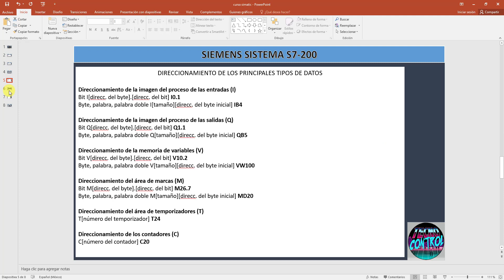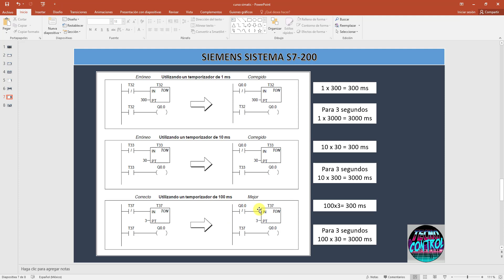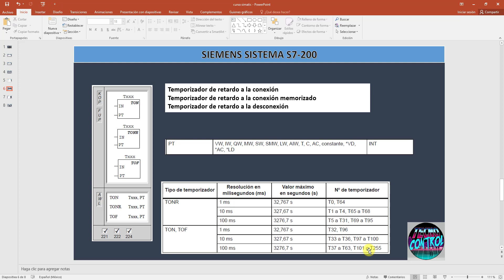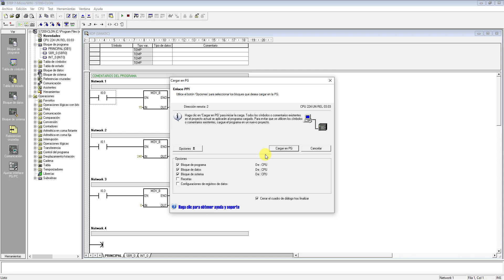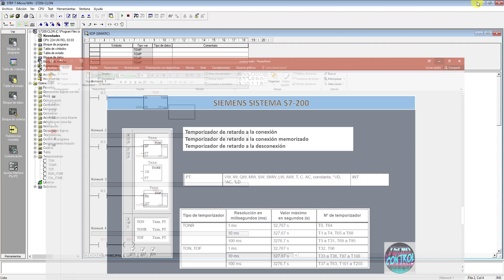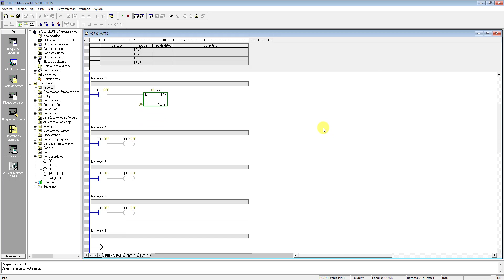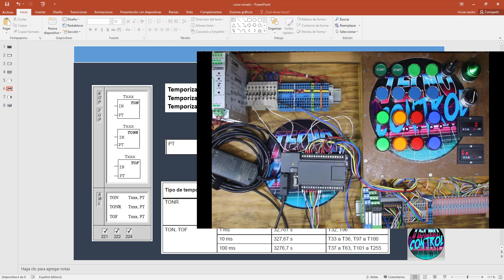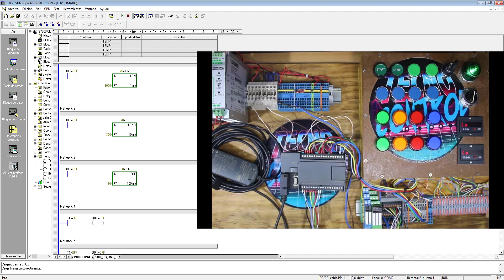PLC CPU224, 214-1BD23, CLON CHINO SIEMENS S7-200 , EPISODIO 4, TEMPORIZADORES, TON, TONR, TOF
Amigos ahora veremos un PLC Chino clon del S7-200 de siemens, espero que disfruten el contenido, saludos.